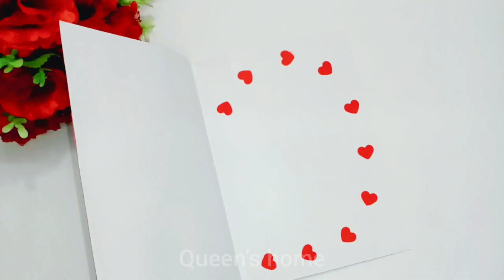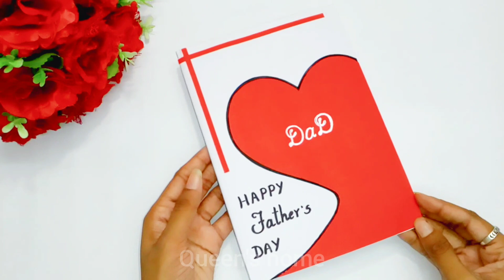Father's day card |How to make greeting card for father's day |Paper greeting card|Queen's home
Products:
A4 size sheet =

Hope you enjoying our videos!! Please encourage us to share our videos with your friends and closest ones..

Here are the list of our playlists for you which contains more videos so don't forget to watch it..

Watch: http:/youtu.be/tcHJodG5hX8